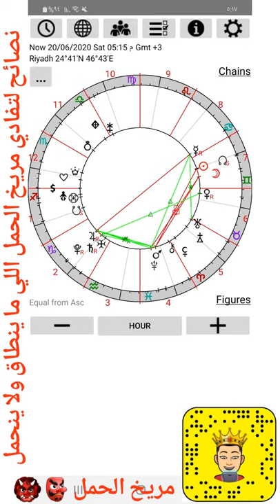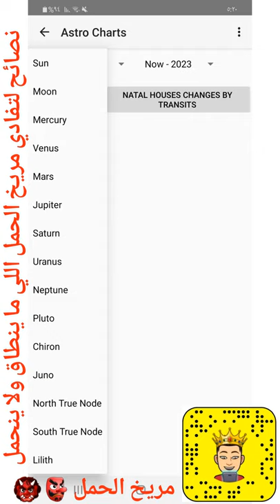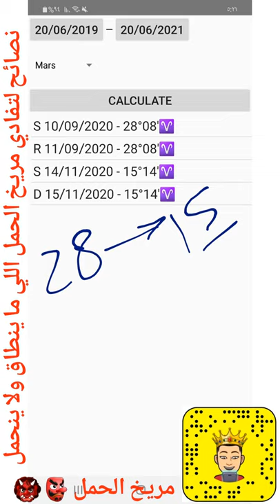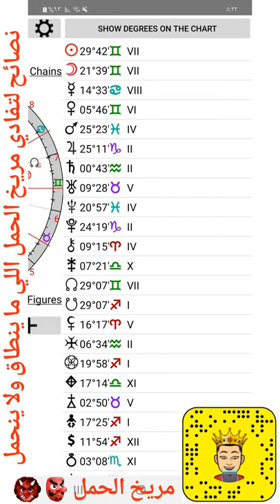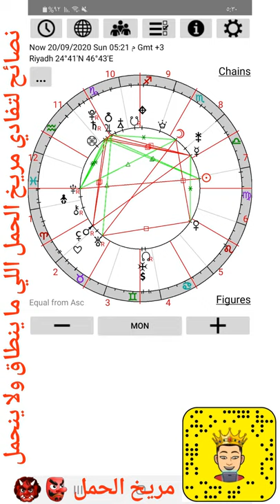نصائح لتفادى مريخ الحمل 2020